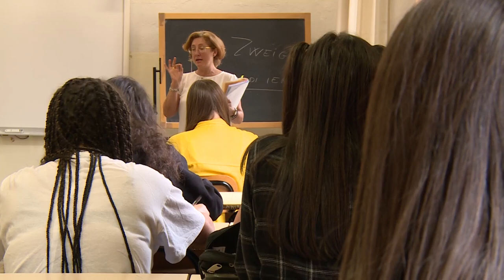Scuola: sugli accorpamenti la Regione Toscana ricorre al Tar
Il Decreto oggetto del ricorso prevede per la Toscana una diminuzione dagli attuali 470 autonomie scolastiche a 455 per il 2024/2025, scendendo ulteriormente a 452 per l’anno scolastico 2025/2026 e 446 nel 2026/2027.

“In soli tre anni una riduzione di ben 24 istituzioni scolastiche rispetto alla situazione esistente, che non possiamo tollerare”, fa notare il presidente Giani, sottolineando come le decisioni del governo siano sbagliate “sia nel merito sia nel metodo, perché si indebolisce il sistema scolastico regionale, a detrimento in particolare delle aree interne e insulari, e si mette in discussione il confronto con le Regioni, arrivando a minare le loro competenze sulla disciplina dell’organizzazione scolastica”.

Tra le ragioni del ricorso eccesso di potere ed arbitrarietà, illogicità manifesta, violazione dei principi di imparzialità, trasparenza, efficienza e di buona amministrazione con riferimento alla garanzia del diritto all’istruzione. Nel mirino della Regione c’è soprattutto il mancato rispetto del principio di leale collaborazione tra Stato e Regioni e del corretto esercizio del potere sostitutivo previsti dal Titolo V e chiariti dalla giurisprudenza costituzionale. In particolare, le norme del Governo che dispongono i tagli nonostante il mancato accordo in Conferenza unificata Stato-Regioni configura “un secco intervento sostitutivo statale” ed esclude “un coinvolgimento effettivo e realmente collaborativo delle Regioni”, a cui la Costituzione affida la competenza sull’articolazione della rete scolastica. Il ricorso punta inoltre a smontare l’argomentazione secondo cui il provvedimento sarebbe stato imposto dal Pnrr, chiarendo alcuni punti indicati nella Missione 4 del Piano.